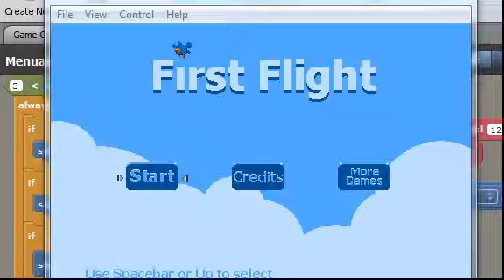"First Flight" Menu and Gameplay Development Demo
A short development clip of Flash based game "First Flight" that I was composing and sound designing for. The game unfortunately remains unreleased.